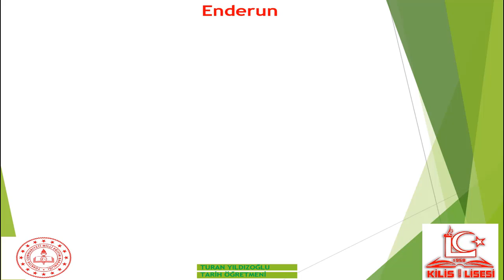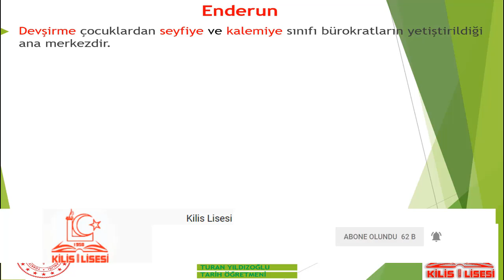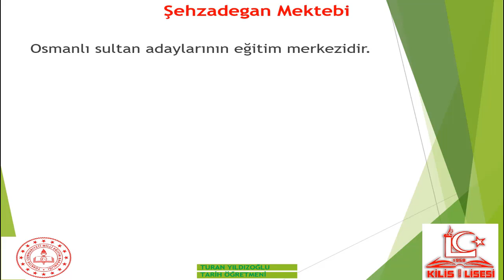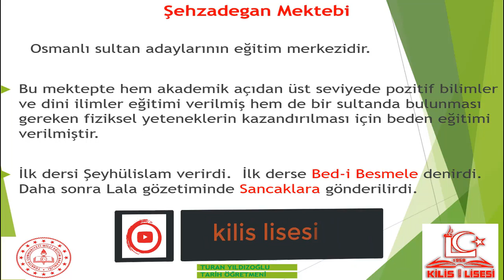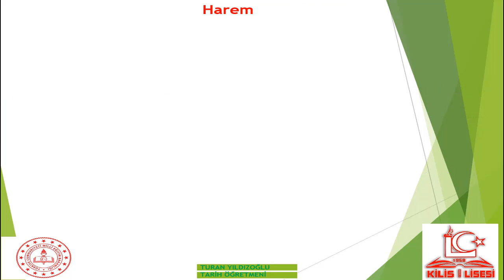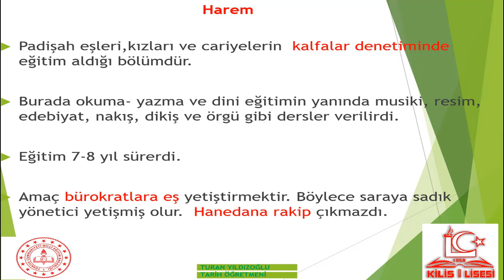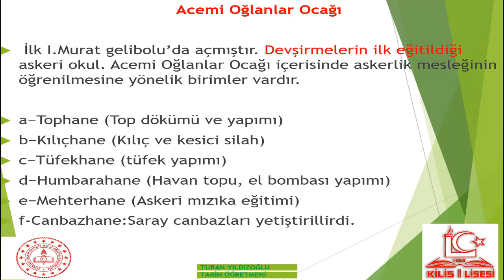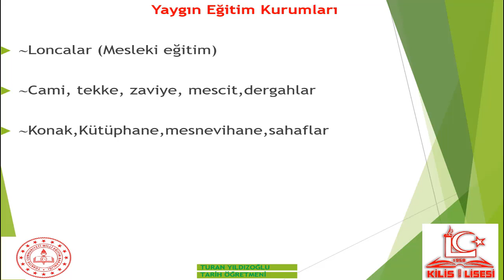10.Sınıf Tarih Osmanlı'da Eğitim-2 (Turan YILDIZOĞLU)